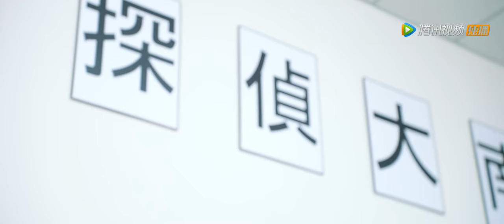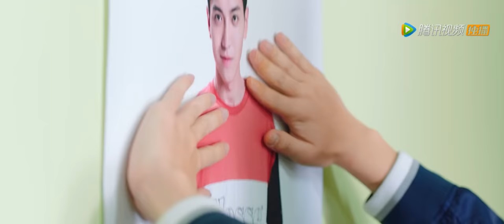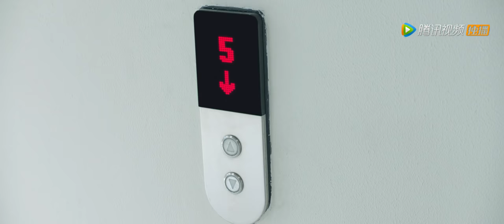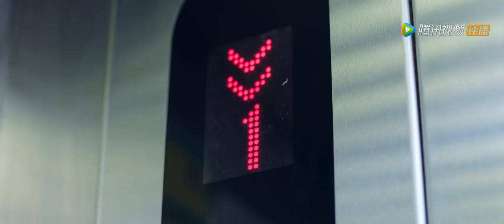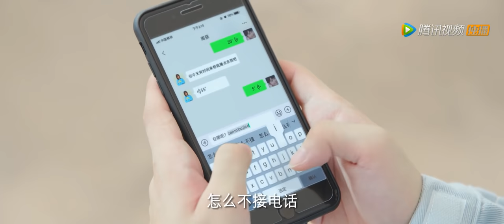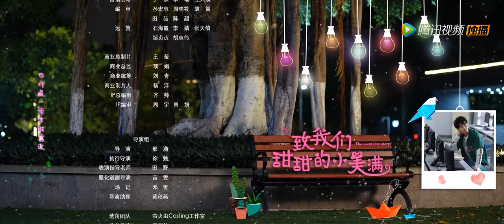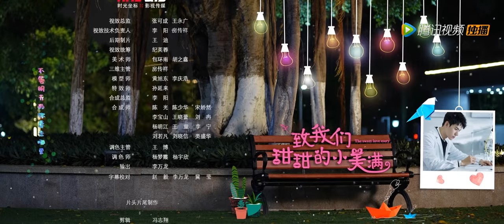ENG SUB【致我们甜甜的小美满 The Love Equations】EP07 | 蔡亚思终于要表白周筱？赵泛舟的大情敌出现了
▶4月12日首播，每周六日晚20点更新。
▶主演：刘人语，龚俊，李歌洋，完颜洛绒